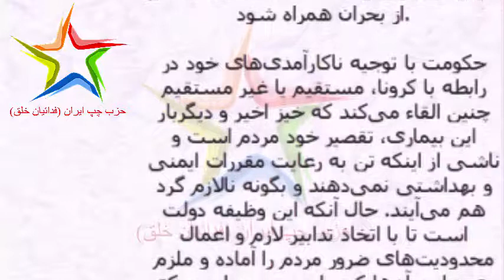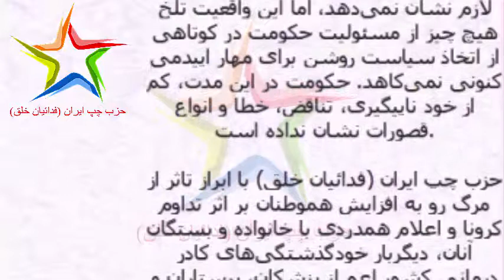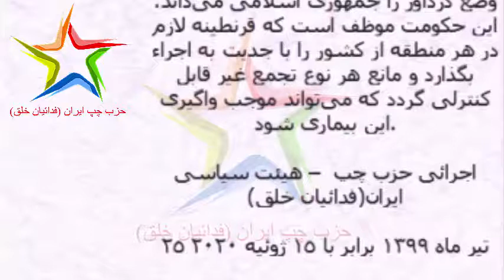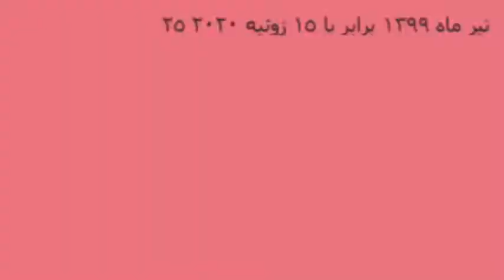!موج دیگر کرونا و افزایش چشمگیر مرگ و میر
این بار هم غافلگیری؟!